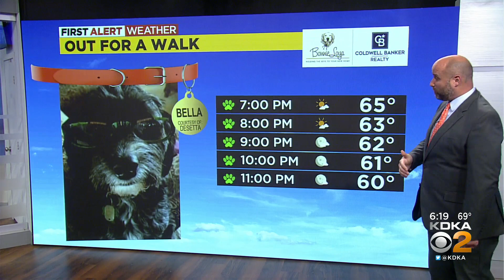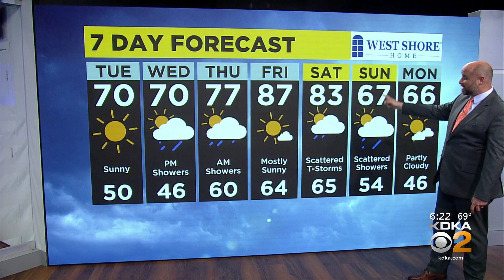KDKA-TV Evening Forecast (5/16)